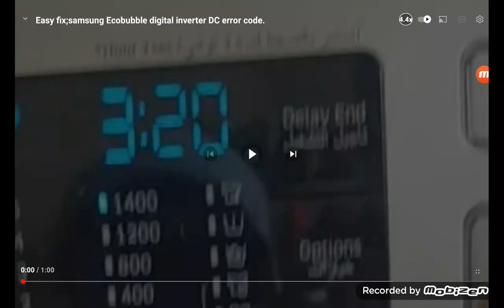(dC) samsung washing machine error sound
dOn't COLd